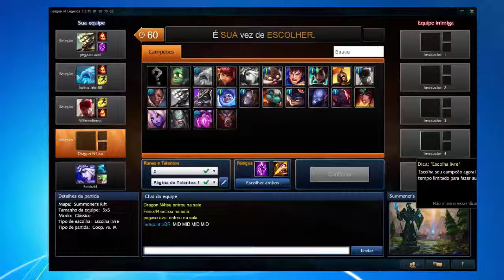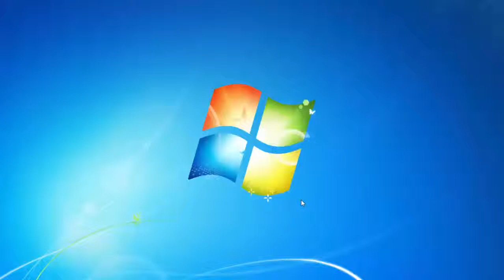League Of Legends : Sendo nub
▬▬▬▬▬▬▬▬▬▬▬ஜ۩۞۩ஜ▬▬▬▬▬▬▬▬▬▬▬▬▬
▓▓▓▒▒▒░░░ LEIA A DESCRIÇÃO DO VÍDEO ░░░▒▒▒▓▓▓
▬▬▬▬▬▬▬▬▬▬▬ஜ۩۞۩ஜ▬▬▬▬▬▬▬▬▬▬▬▬▬
Da um like e compartilhe se gostou do vídeo vlw